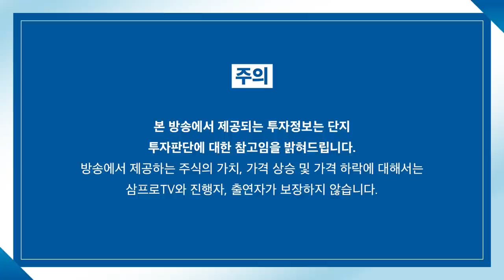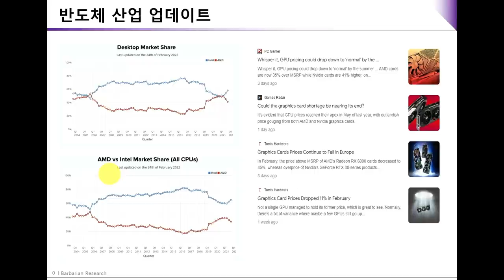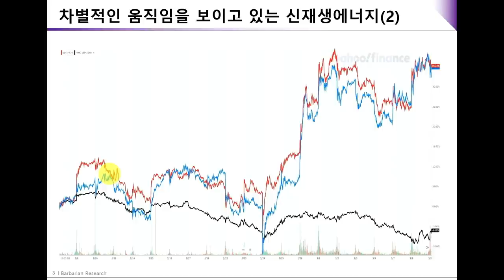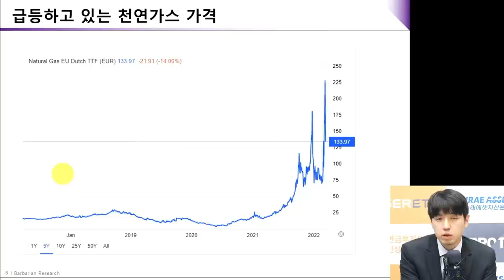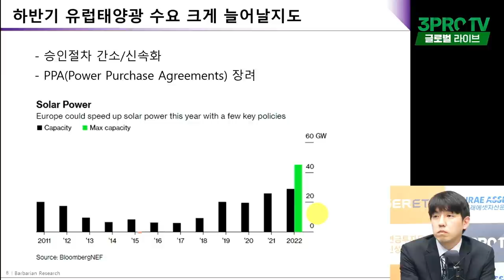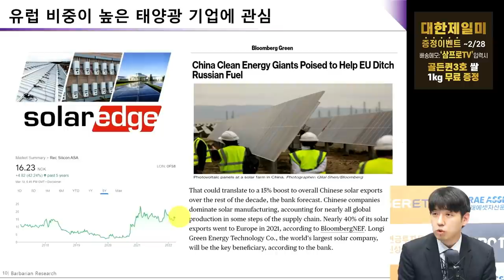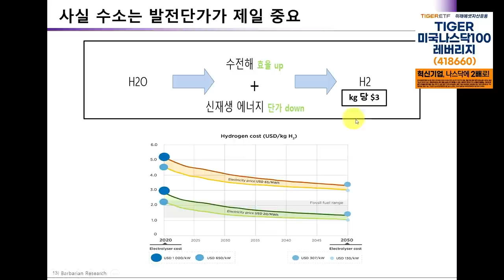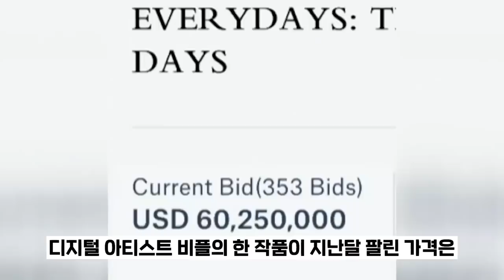[글로벌 이슈체크] 신재생에너지, 차별적 움직임으로 산업 비중 올린다? f.바바리안리서치 정희석 이사